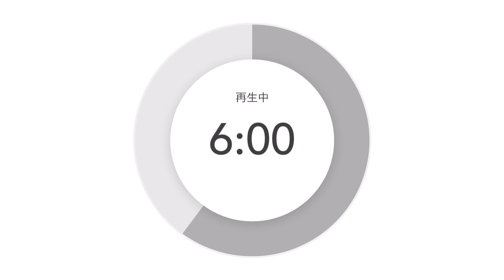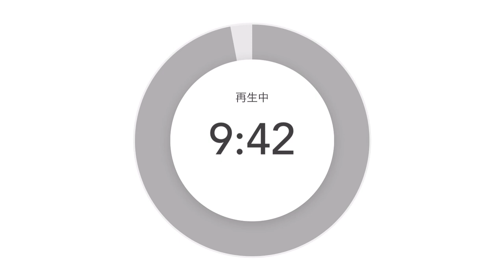人はみんな変わりたい…でも変わるのが怖い。